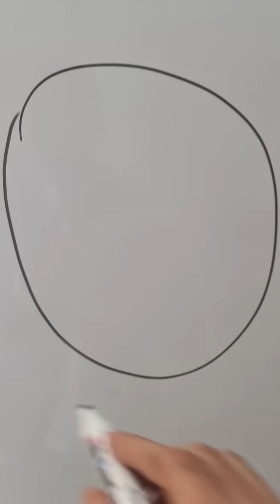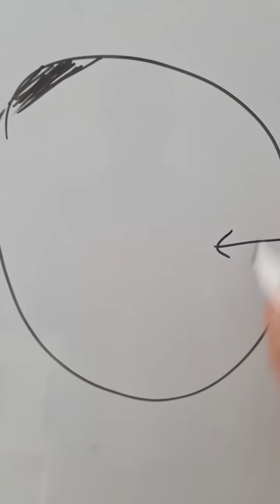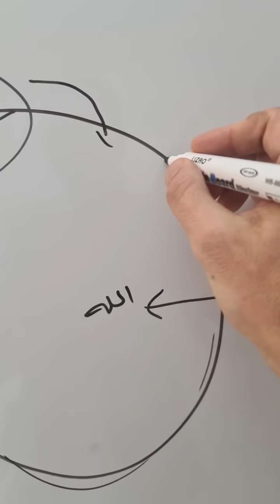هل خلقنا لنتألم؟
لم نخلق لنتألم ؟

✳قواعد الوعي العشرة للتناغم مع الحياة ✳

لعلك تسأل نفسك الان ما الذي استفدته من دراستي سواء المدرسية أو الجامعية والذي انعكس على حياتي بشكل واقعي وفعال؟
هل تعلمت كيف تتعامل مع الموت وفقد الأحبه ؟
هل تعلمت كيف تتعامل مع الفقر؟
هل تعلمت كيف تتعامل مع الإهمال ممن تحب ؟
هل تعلمت كيف تتعامل مع ضعف الإمكانيات؟
هل تعلمت كيف تتعامل مع شعورك بالظلم ؟
هل تعلمت كيف تتعامل مع الشعور بالملل ؟
هل تعلمت كيف تتعامل مع الخيانة ؟
هل تعلمت كيف تتعامل مع التقدم في العمر ؟
هل اقنعوك انك فاشل؟
هل أقنعوك انك حساس ؟
هل تعلمت كيف تبدأ من جديد ؟ ومن أين تبدأ ؟ وإلى أين تسير؟
هل شرحوا لك ما هو الشغف ؟
هل تعلمت كيف تثق في نفسك ؟ ولماذا ؟

✅يقدم لكم مايسترو الحياة الدكتور حسن المزين تجربة حياة وعمل متواصل مع الناس مكنتنه من أن يكتشف أن العيب الأساسي في حياتنا هو غياب الوعي اللازم لمواجهتها ، وغياب منهج واضح لرفع مناعتنا لاستقبال تحديات الحياة التي لا مفر منها .

ولذلك كان هذا التدريب الذي يحتوي  على عصارة تجربته الطويلة  في هذه الرحلة التي تسمى الحياة ، حيث ان هناك عشرة قواعد للوعي ضرورية للوصول إلى التوازن والتعايش .

🎯القوانين العشرة :

💎1- قانون : ليست عادلة ولكن!

💎2- قانون : ترميم البناء يحتاج الى مهندس !

💎3- قانون : أحبب نفسك بالطريقة الصحيحة!

💎4- قانون : لا تخف من الخوف!

💎5- قانون : لا تربي أبنائك بهدف أن يحبوك!

💎6- قانون : أغلق باب الأمراض النفسية جيدا كل يوم!

💎7- قانون : تذكر لأن للورد شوك!

💎8- قانون : ابحث عن الفشل !

💎9- قانون : وأن ليس للانسان الا ما سعى!

💎10 - قانون : لا تكن الأرنب ولا السلحفاة !

🛑التدريب عبارة عن 10 حصص اونلاين مباشر مع الدكتور حسن المزين.

🛑وهناك شهادة معتمدة في نهاية التدريب

📍لتسجيل من فلسطين، يرجى التواصل مع الدكتور امجد سلامه على الوتس اب:
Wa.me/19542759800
📢📢وللتسجيل من الجزائر 🇩🇿🇩🇿سعر خاص
رجاءا التواصل مع وكيلنا هناك 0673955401
📍للتسجيل من مصر 🇪🇬 ، المغرب🇲🇦 ، تونس 🇹🇳
التواصل عبر الواتساب
محمد الحجيرات
📍للتسجيل من ليبيا  🇱🇾
التواصل عبر الرقم :
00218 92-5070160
 الاستاذ مجدي بن عامر
📍للتسجيل من لبنان 🇱🇧
التواصل عبر الرقم :
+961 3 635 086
 الاستاذ عدنان احمد عرابي

بشرى سارة لاهلنا في سوريا وفي اليمن ..
الآن أصبح لنا وكيل حصري معتمد للتسجيل في اي تدريب للدكتور حسن المزين.
 اليمن : المدربة  الاستاذة نوال
رقم واتساب الخاص :

بدأ العام بكل خير ، بشرى لأهلنا في العراق 🇮🇶
للتسجيل من العراق
الدفع عبر زين كاش